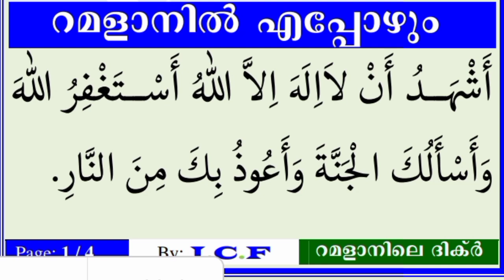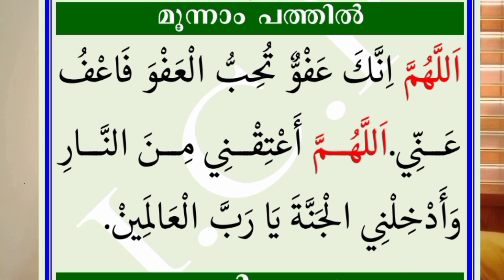റമളാനിന്റെ അവസാനപത്തിലെ പ്രതേകമായ ദിക്റുകളെ അർത്ഥസഹിതം വിശദീകരിക്കുന്നു, ഇത് കേട്ടാൽ കണ്ണ്നിറയും